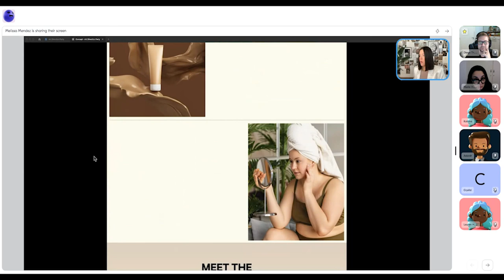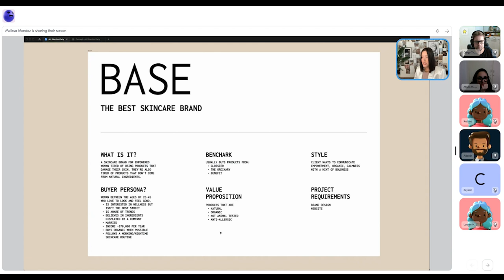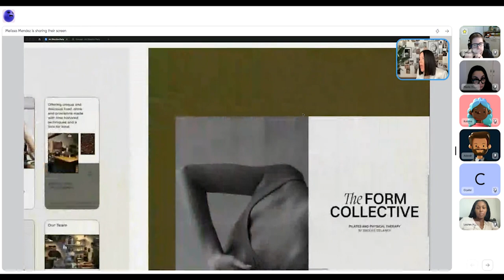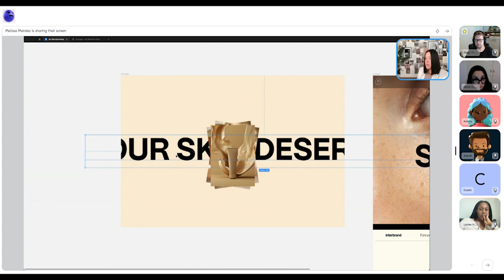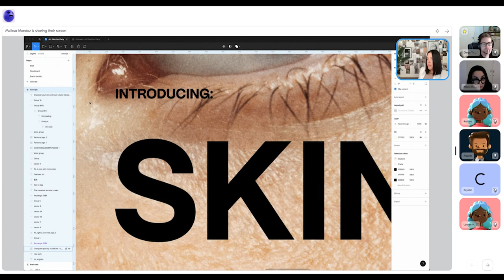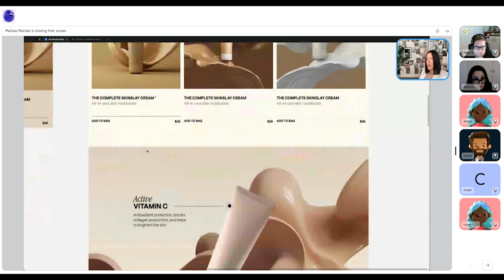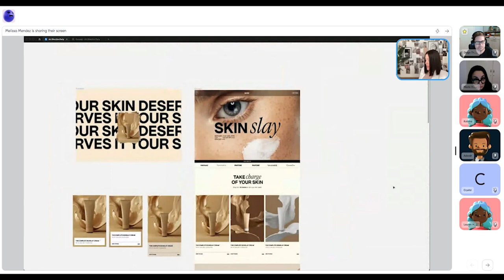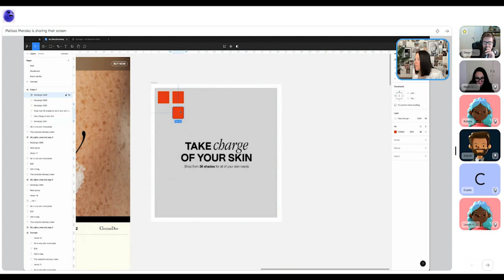No. 45 - Hands On Art Direction w/ Melissa Mendez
In this party, we take a deep dive into the process of creating a brand with vision and purpose.

Melissa will walk you thru her process of activating her client's briefs and teach you how to do the same with sensory and brand visual mood boards that will serve to create brand identities and concepts for web design projects.

Flow Party is a community of creatives and builders crafting beautiful digital experiences using no-code tools.